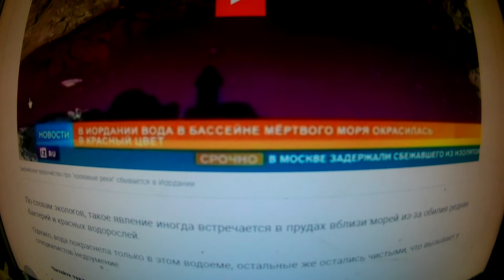Библейское пророчество про "кровавые реки" сбывается в Иордании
Откровение Иоанна Богослова, Глава 16
4 Третий Ангел вылил чашу свою в реки и источники вод: и сделалась кровь.